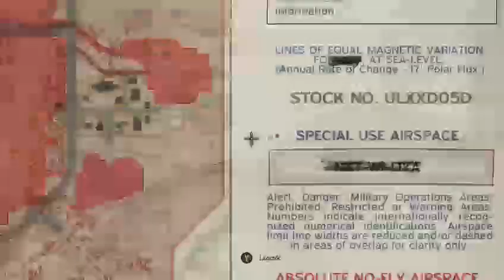State Of Decay stream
Nana's audio chat is not included...you can only hear me and my Friend Incensio.